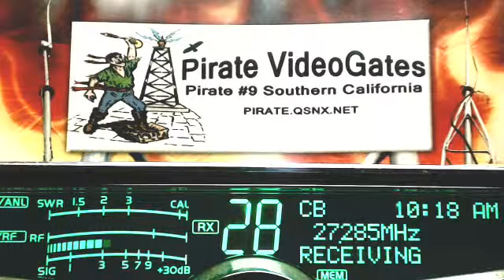105 Skymaster IL, 177 IA, 202 Retard AR, 504 GA, 148 CanRumbler BC, 123 TopGun TN